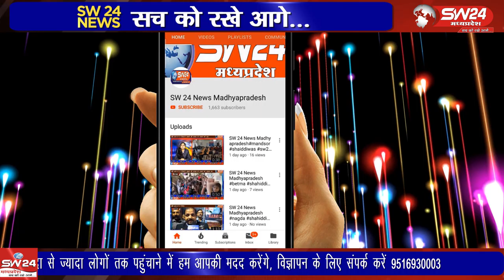ujjain- उज्जैन कलेक्टर आशीष सिंह ने गेहूं खरीदी केंद्रों का निरीक्षण किया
उज्जैन कलेक्टर आशीष सिंह ने गेहूं खरीदी केंद्रों का निरीक्षण किया और अधिकारियों को व्यवस्थाओं को बेहतर बनाने के निर्देश दिए  और बताया की किसान शासकीय गेहूं खरीदी केंद्रों पर परेशान ना हो। उज्जैन से विरेन्द्र शर्मा की रिर्पोट